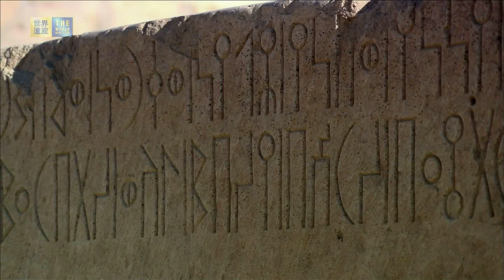Old Walled City of Shibam (UNESCO/TBS)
Surrounded by a fortified wall, the 16th-century city of Shibam is one of the oldest and best examples of urban planning based on the principle of vertical construction. Its impressive tower-like structures rise out of the cliff and have given the city the nickname of �the Manhattan of the desert�.

Produced by TBS
Supported by Sony